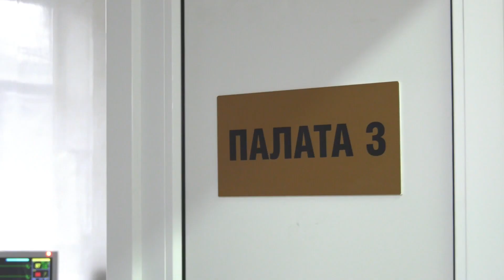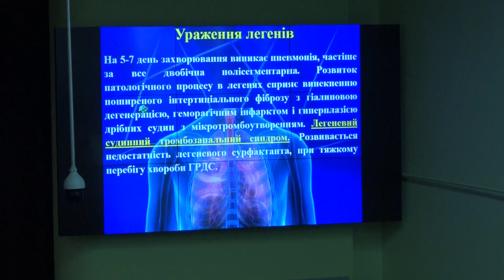Об'єктив-новини 7 жовтня 2021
Объектив-новости 7 октября 2021